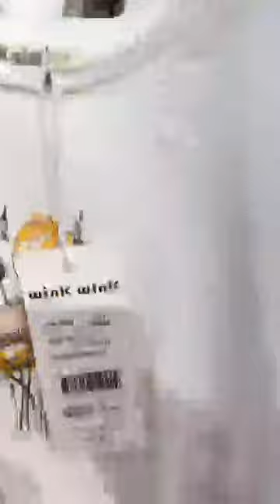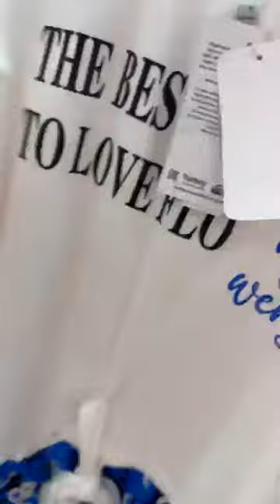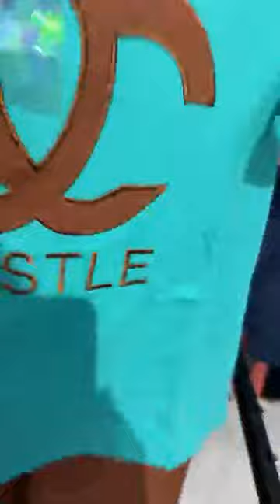جديد 🤩عيد الاضحى 🌸جديد في بزار نجمو مود🤩🤩في سطيف رود سيلاق